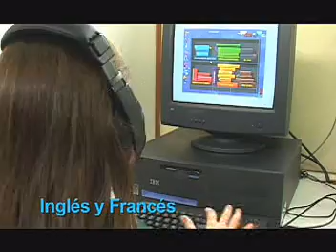San Ignacio de Recalde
spots